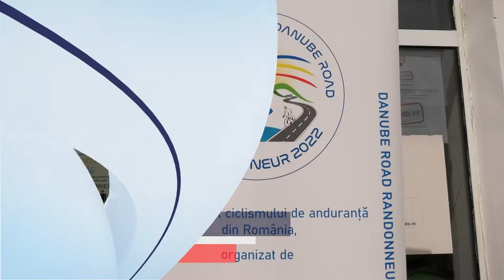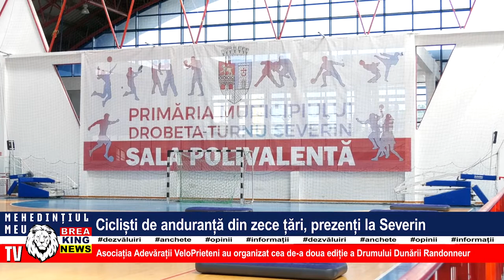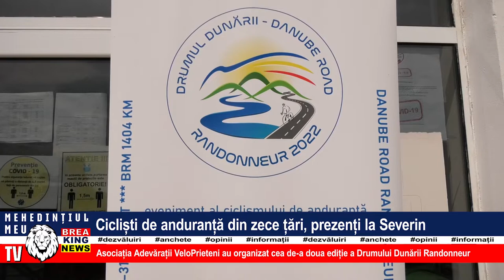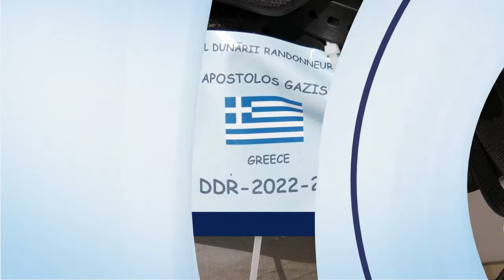DOI PILOȚI S-AU LUAT LA BĂTAIE ÎN TIMPL ZBORULUI